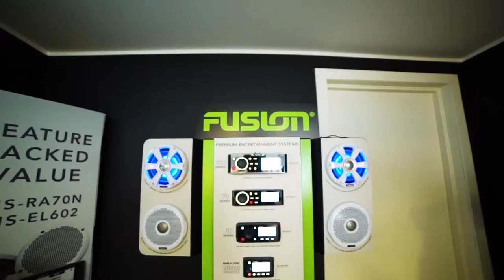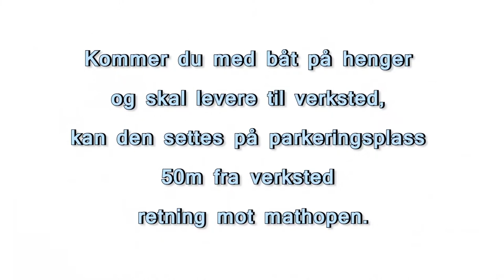Alvøen Marina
Vi hjelper bedrifter med å få flere kunder igjennom riktig markedsføring.